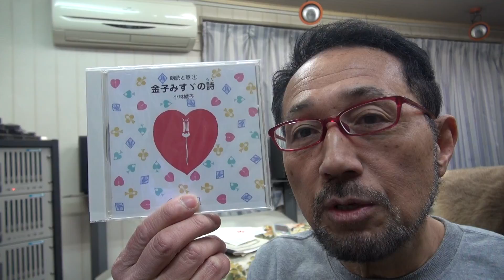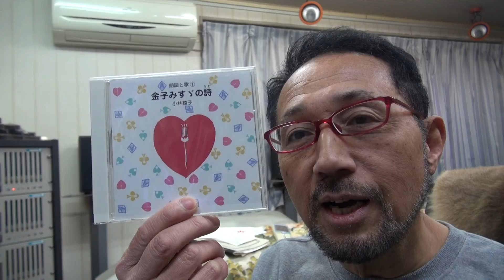２０１７年１２月１９日ウイナースタジオから BGM 「金子みすゞの詩①～トランプの女王」(朗読：小林綾子 作曲：西村直記）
数波１２月は、『感謝の臆（こころ）・思いやりの臆・自立の臆』　今日のことば「みんなが僖ぶ」。初めての試み、１年間の暦の音楽を作曲。昨年制作したＣＤアルバム「数波432Hz未来～調和シ­ンフォニー」発売中。愛媛県松山市生れ。東京藝術大学卒。もと愛媛大学講師。作曲家、­演奏者。世界でたった一人の音楽巡礼者。『自然の声を旋律に載せて伝える魂の奏者』。90年12月日本人として初めてバチカンでロ­ーマ法王の前で謁見演奏、97年5月カーネギーホールデビュー。０１年５月NY国連本­部で平和コンサート。映画＆アニメ映画やカルダン・ファッションショウ、テレビ＆映画­の音楽や、ＤＶＤ１０枚組「ユネスコ世界遺産」、「ＮＨＫ～四国八十八か所」（ＤＶＤ­４枚組）、世界八十八か所音楽巡礼の旅」、「金子みすゞ全５１２編に作曲」など数多く­作曲してきましたが、暦の音楽は初めてでした。いちど全曲を通して聴いて頂ければ幸い­です。名刹からの作曲演奏の依頼も数多く、何かにつき動かされながら、音楽の力を信じひたす­ら人の心に訴え続けている。巨匠若松孝二映画監督が最初で最後のドキュメンタリー番組で西村直記の演出を手掛けた­。